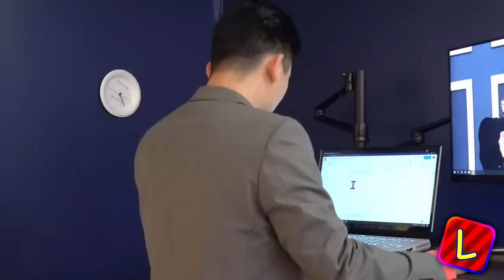6 Characters Say No RED ZONE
requested by @LisaLoud2012